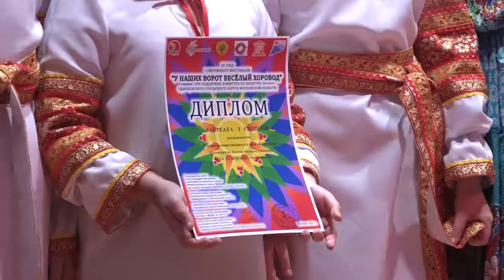Окружной фестиваль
В Культурно-досуговом центре «Молодежный» состоялся ежегодный окружной фестиваль «У наших ворот веселый хоровод». В конкурсе приняли участие творческие коллективы учреждений культуры и дополнительного образования.